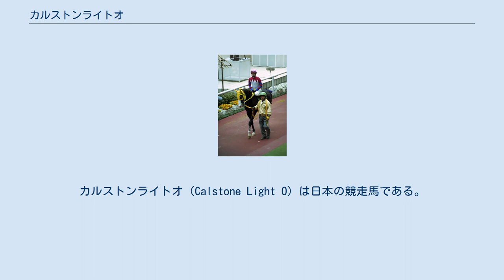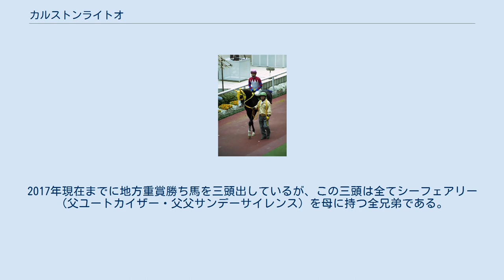カルストンライトオ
カルストンライトオ（Calstone Light O）は日本の競走馬である。
2004年のスプリンターズステークスに優勝した。
 新馬戦、かえで賞（500万特別）を連勝し、朝日杯3歳ステークスに向かうも10着。
その後、ファルコンステークス、アイビスサマーダッシュ、セントウルステークスなど1番人気に推されるも惜敗。
4歳時のアイビスサマーダッシュにて重賞初勝利。
この時の勝ちタイム（53秒7）は現在も新潟直線1,000mのレコードタイムである（この時，400m〜200m間の1ハロンのタイムが9.6秒という記録をマークしている）。
 2003年は9月に復帰し、5走してオープン競走のアンドロメダステークスで1勝をあげているが、二桁着順が三回と全体的に調子を崩している。
馬自身のスピードはファンにも認められており、そこそこの人気には推されることはあるものの、その惨敗ぶりから重賞では力不足と言われることもあった。
また、果敢にハナを切って沈んでいくレーススタイルから、1,200mすら距離が長いと評される事もあった。
 2004年のアイビスサマーダッシュで優勝。
続くスプリンターズステークスでは、2着デュランダルに4馬身差をつける圧勝であった。
アイビスサマーダッシュでは内枠スタートの直後に一気に外ラチまで寄ってからの逃げ切り、スプリンターズステークスでは不良馬場を利して4コーナーでの驚異的な再加速で後続を突き放しての優勝であり、鞍上の大西直宏のこの馬の性質を理解した好騎乗が光る結果となった。
 2005年は、阪急杯2着、高松宮記念4着の後、アイビスサマーダッシュに出走。
単勝1.8倍の1番人気に推されるも、59kgの斤量を背負って内枠となり、4着であった。
次走のスプリンターズステークスでは、一時直線で抜け出すも10着に終わる。
以降の出走は無く、2005年11月2日付けで競走馬登録を抹消。
 新設されたばかりの新潟の直線コースでの重賞（アイビスサマーダッシュ）を出走機会連勝（5歳時はコズミで出走出来ず）していることや、レース序盤に猛烈な加速を見せあとは粘りこみを図る競馬スタイルがファンの支持を得た。
スタートダッシュよりも、むしろスタートしてからの圧倒的な加速力とゴール前での粘り込みが特徴的な馬であった。
スプリンターズステークスを勝っているが、戦績としてはほとんどの勝ち鞍を平坦コースであげており、そのスタイルを裏付けている。
余談ではあるが2012年にパドトロワが勝利するまで、この馬以外にアイビスサマーダッシュで勝ち鞍を上げている牡馬はいなかった。
 競走馬引退後は北海道・静内町レックススタッドにて種牡馬となり、2010年11月に橋本牧場へ移動する。
2017年現在までに地方重賞勝ち馬を三頭出しているが、この三頭は全てシーフェアリー（父ユートカイザー・父父サンデーサイレンス）を母に持つ全兄弟である。